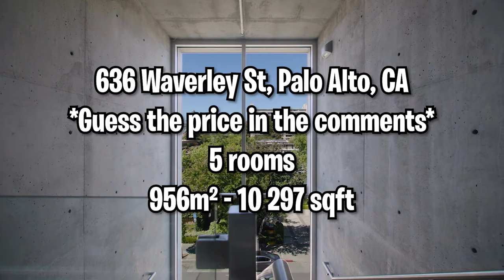636 Waverley Street, Palo Alto, CA